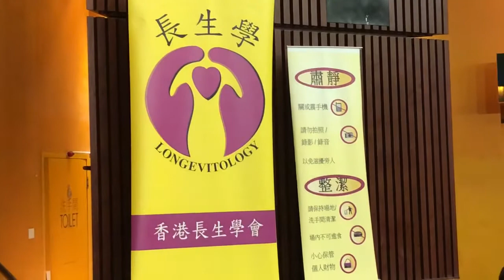肚子痛.柏金森氏症（長生學見證系列）Longevitology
坐船途中搞肚痛，用手按一回便止痛了，雖然覺肚內翻騰，排便後非常舒暢，不像以往攪肚痛後整個人都很累。 替栢金遜病人調整時，其手擺幅度由很大變至輕微，感覺非常有用。
黃志英師姐分享2018年3月9日香港